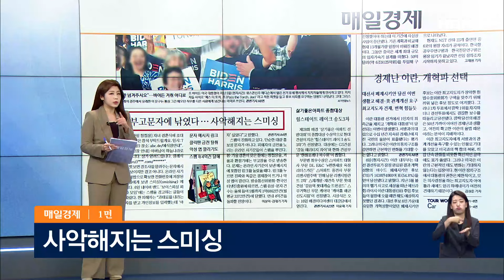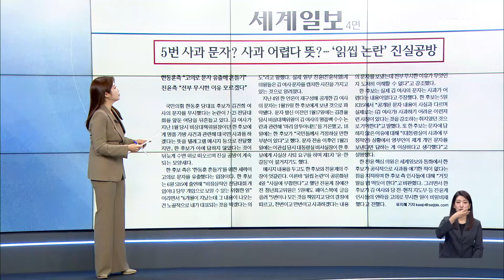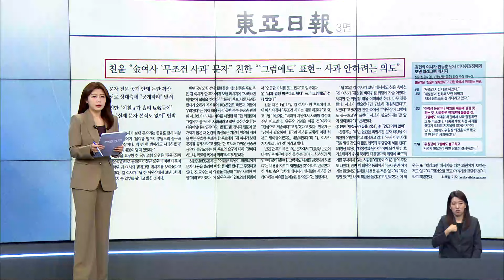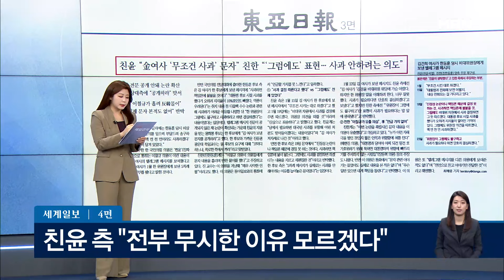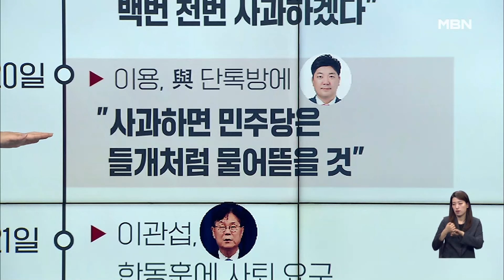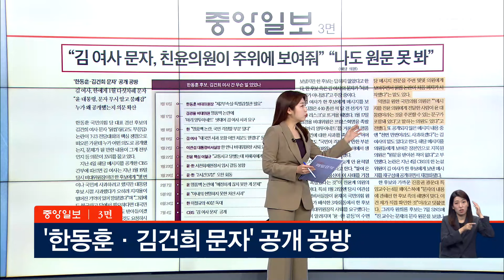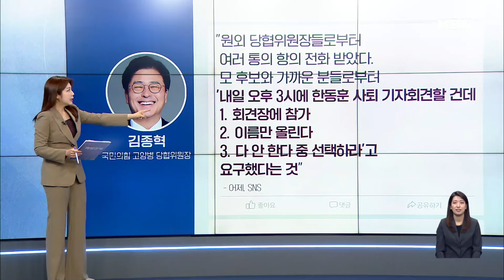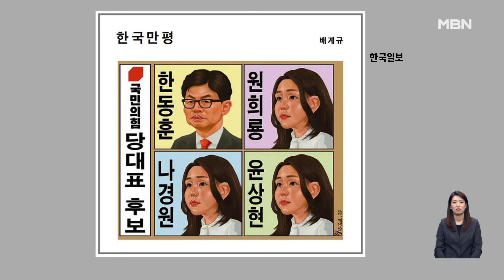5번 사과 문자? 사과 어렵다 뜻? [아침&매일경제]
(매경) 5번 사과 문자? 사과 어렵다 뜻? (0708)

윤주진 전 자유한국당 상근부대변인
여선웅 전 청와대 행정관